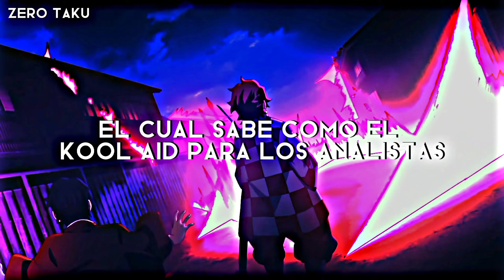愛 PERRA, SÉ HUMILDE, SIT DOWN 「AMV (SNK, KNY, TR) 愛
⠀  ࿙⃛͜࿚⃛࿙⃛͜࿚⃛࿙⃛͜࿚⃛࿙⃛͜࿚⃛ ୨ ୧ ࿙⃛͜࿚⃛࿙⃛͜࿚⃛࿙⃛͜࿚⃛࿙⃛͜࿚⃛

Canción: HUMBLE.
Artista: Kendrick Lamar

(　･(ｪ)･) ⠀⠀⠀⠀gracias
/　　⌒ヽ     ⠀⠀x
 人＿ _つつ.⠀⠀ ver